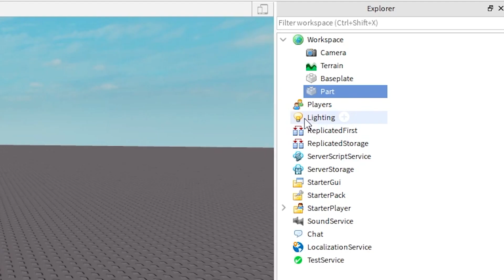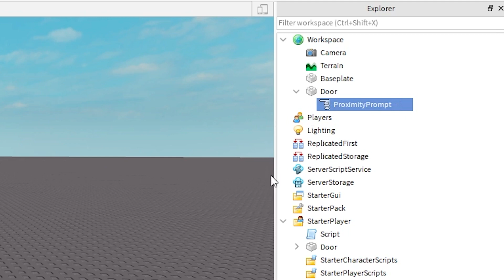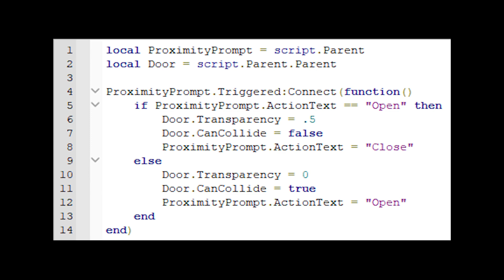Roblox Tutorial - Press Key to Interact (Proximity Prompt)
In this video, I will show you how to use the new ProximityPrompt feature, which allows you to easily make objects that interact with a press of a key or button. For example: "Press E to open a door" or "Press F to use". I'll show you a simple example and all the important things you need to know to get started! Proximity Prompt is super cool indeed! :)

SCRIPT:
local ProximityPrompt = script.Parent
local Door = script.Parent.Parent

ProximityPrompt.Triggered:Connect(function()
 if ProximityPrompt.ActionText == "Open" then
  Door.Transparency = .5
  Door.CanCollide = false
  ProximityPrompt.ActionText = "Close"
 else
  Door.Transparency = 0
  Door.CanCollide = true
  ProximityPrompt.ActionText = "Open"
 end
end)